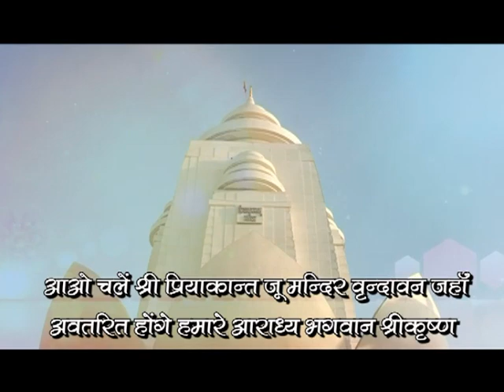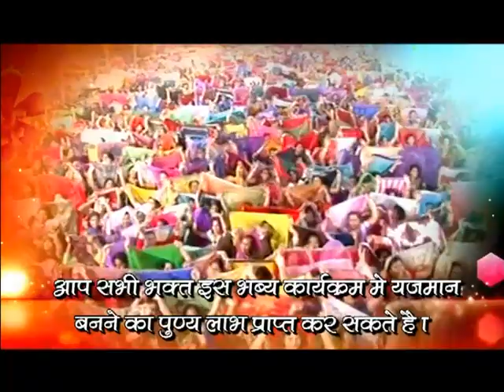Shri Ram Katha || Ujjain Madhya Pradesh || 2016 || Episode 41 || THAKUR JI MAHARAJ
Copyright : DevkinandanJiMaharaj